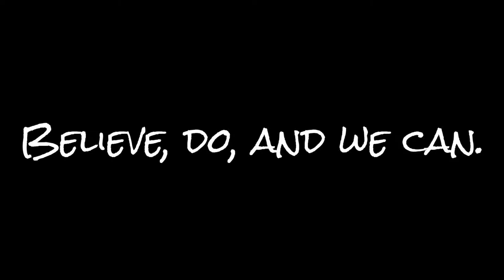Share Disney Princess - Beauty and the Beast - Belle's hairstyle(Disney style)分享迪士尼公主-美女與野獸-貝兒的髮型